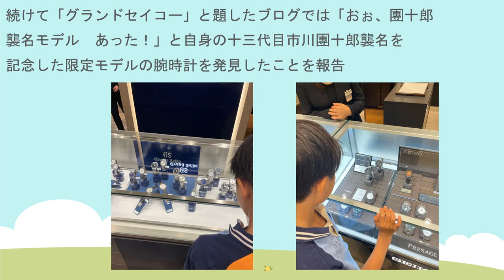【海老蔵改め團十郎】勸玄くんと三越を訪れ発見したもの「海外ではほぼ完売らしい」【市川團十郎白猿】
▼EBIZO TIMES
⇒SNSや活動を丸ごと！